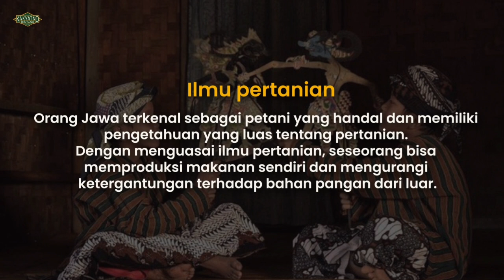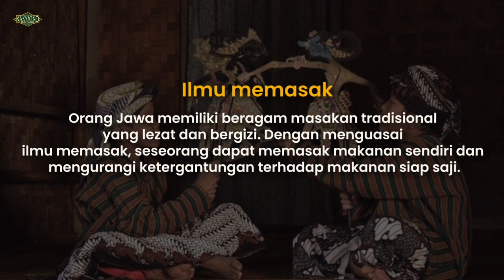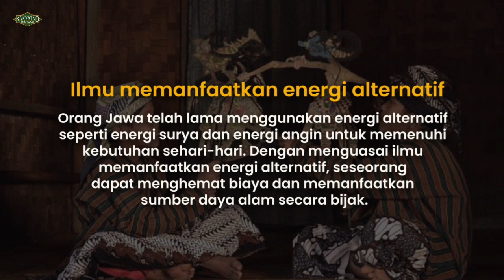Rahasia Ilmu Orang Jawa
Rahasia ilmu orang Jawa. Orang Jawa tidak hanya punya ilmu kebatinan. Ilmu orang jawa sangat banyak. Ilmu Jawa sangat tua.